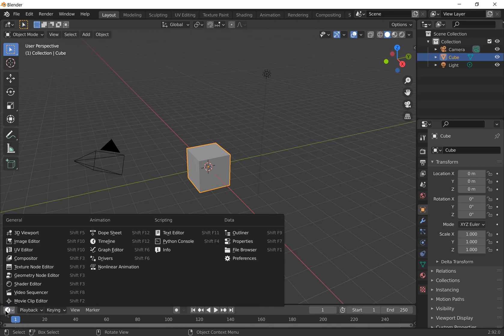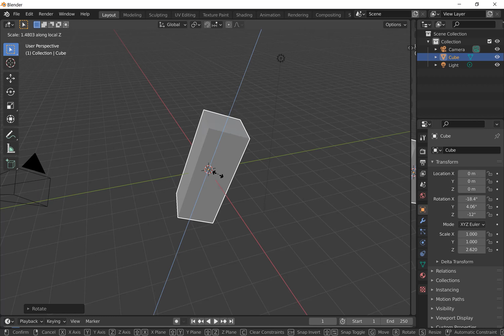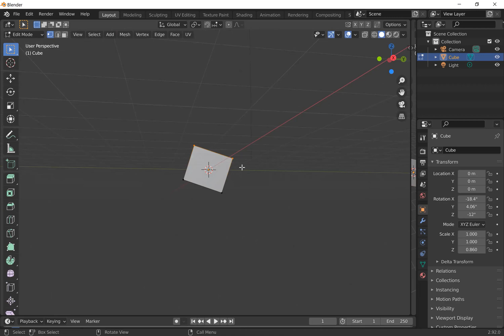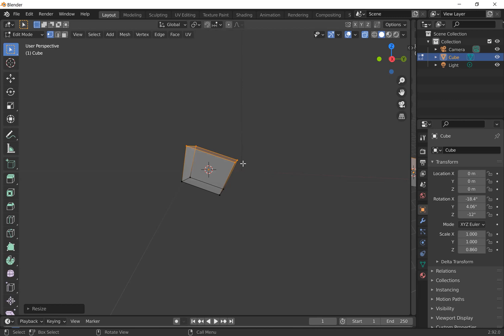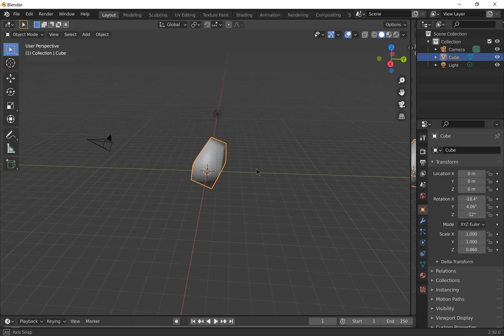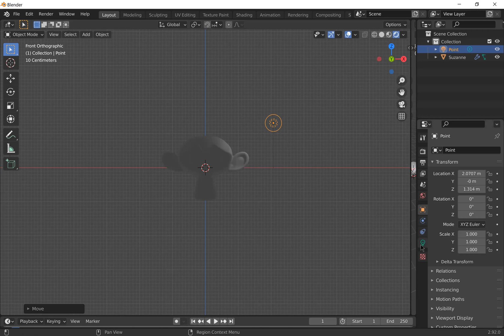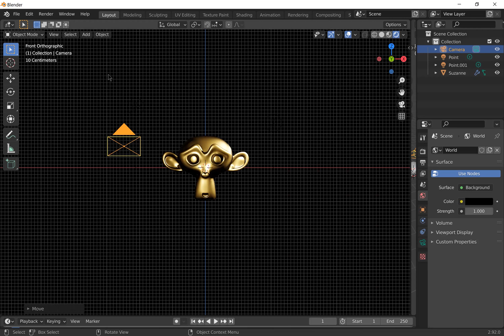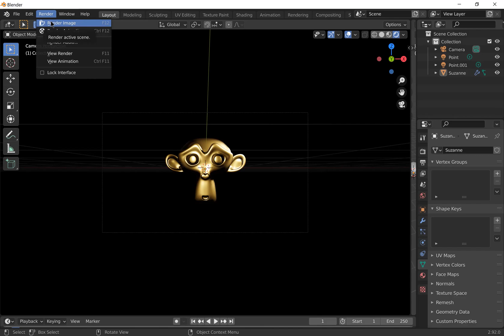Blender for Science Part 1: Getting Started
This is the first video in a tutorial series on how to use Blender to make scientific figures. In this video, we will cover the basics of how to control blender, including simple modelling, and we'll go through the interface briefly.